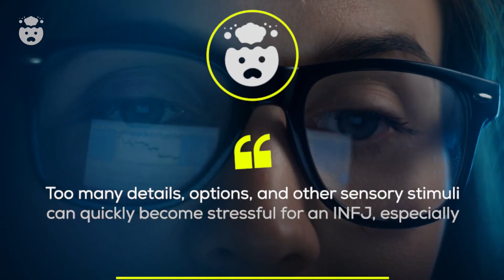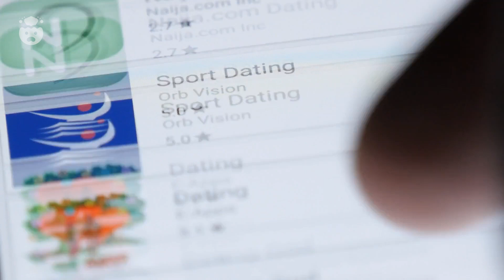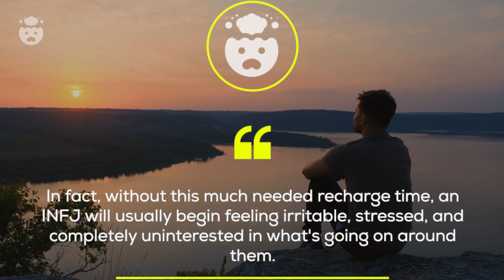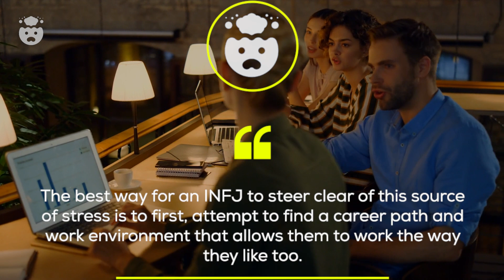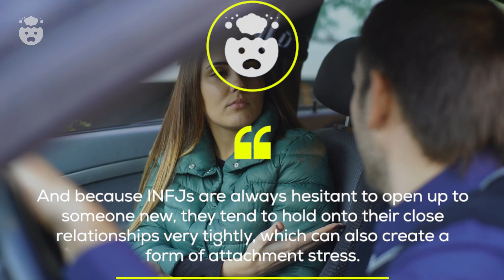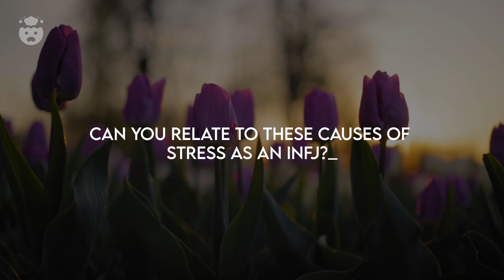The 4 Known Causes of INFJ Stress (And How To Reverse Them)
The 4 Known Causes of INFJ Stress (And How To Reverse Them) | If you've ever met an INFJ under stress you'd know that this introverted personality type can become something far from their normal selves.

Whether it's INFJ grip stress or not, the stressed INFJ can usually source their difficulties from 4 main causes. Luckily, these 4 main types of INFJ stress are reversible using just a few simple hacks!

TIME STAMPS:

00:00 - INTRO
00:49 - Number 1: Sensory overload
03:00 - Number 2: Lack of time to recharge
04:36 - Number 3: Lack of independence
06:05 - Number 4: Close relationship conflict
08:03 - Comment Question!